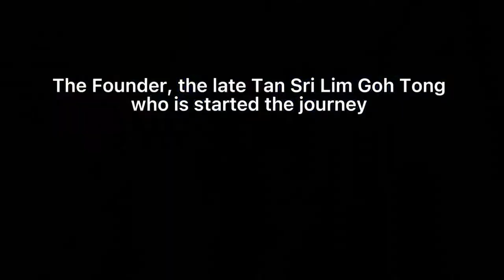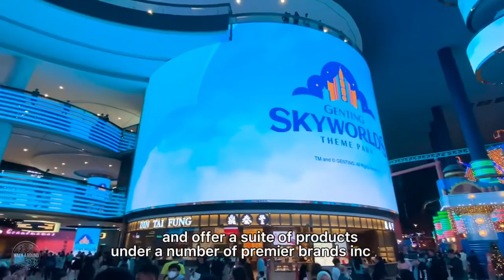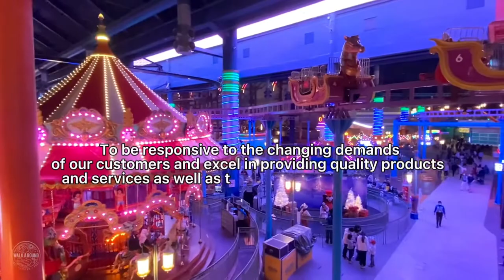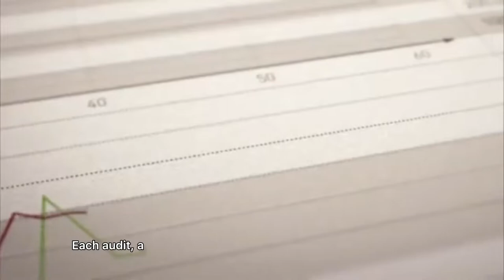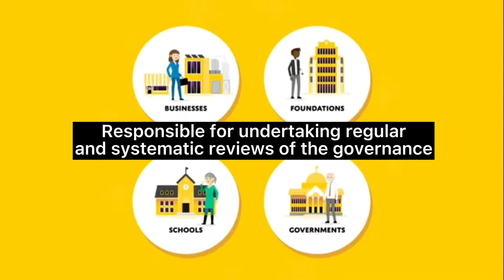DOCUMENTARY MONTAGE OPM658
Topic : Genting Berhad Auditing

Prepared by :

-BALQESH BINTI MOHD ZULKIFLI (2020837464)
-NURUL NAZIHAH BINTI ISMAIL (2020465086)
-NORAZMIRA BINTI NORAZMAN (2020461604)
--LUQMAN AWALLUL AL-HUKMI BIN ABD RAHIM (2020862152)
-MUHAMMAD ATIB BIN LEE LAIN HWA@ANUAR (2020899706)

Class : BA244 4B